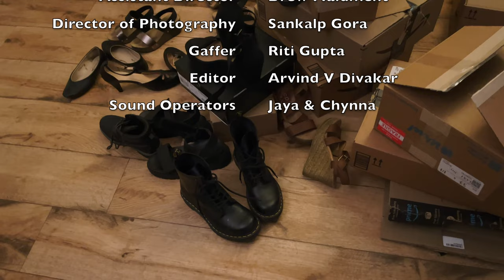Joothis - A Short Film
Pavizha Mazha - Cover by Mihir Ravi.